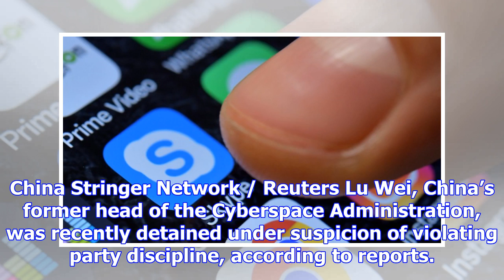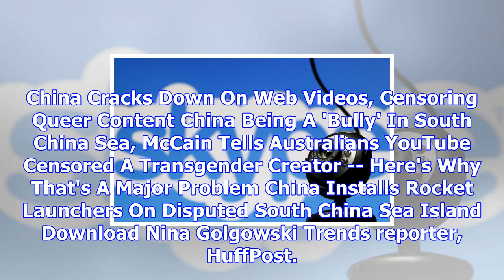Skype removed from china's app stores, accused of violating law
Communicating electronically in China just got a little tougher. Skype, the internet phone and messa...